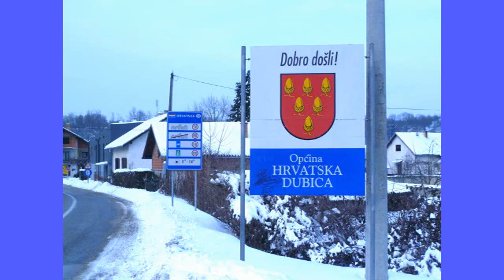povratak.WMV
GORAN KARAN: Putujem Tamo
 MIŠO KOVAČ :  Ostala si uvjek ista